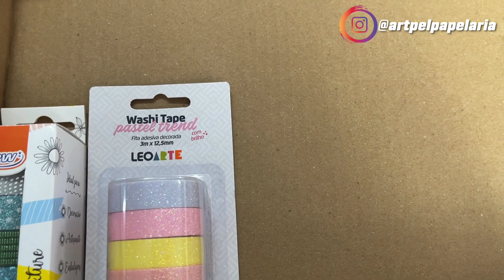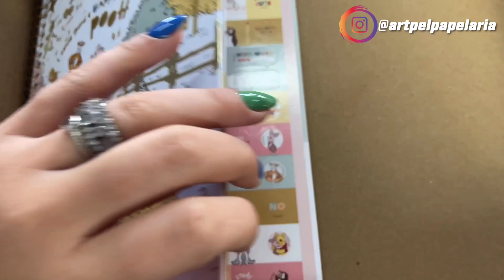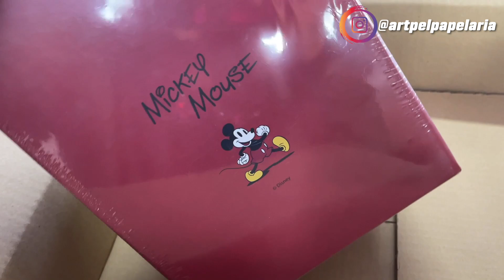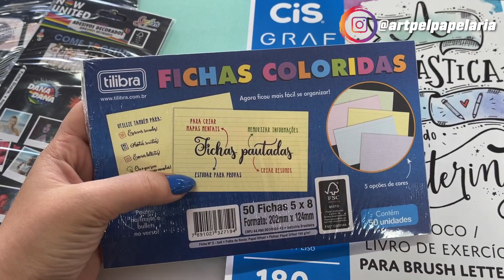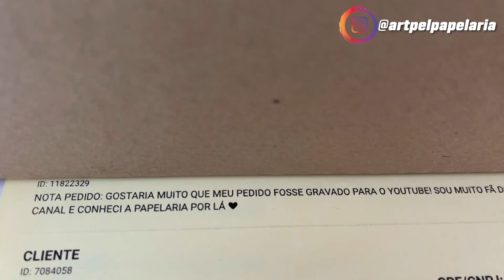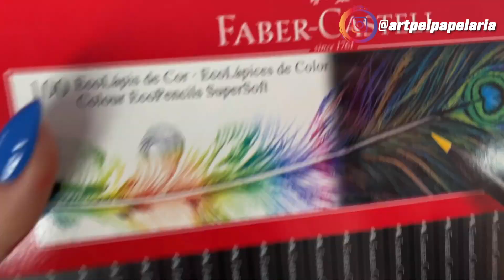10 PEDIDOS PERFEITOS DE PAPELARIA | PAPELARIA ART PEL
Os pedidos TOP 10 do dia aqui da Papelaria Art Pel. Vem ver, porque tem muito pedido lindo.